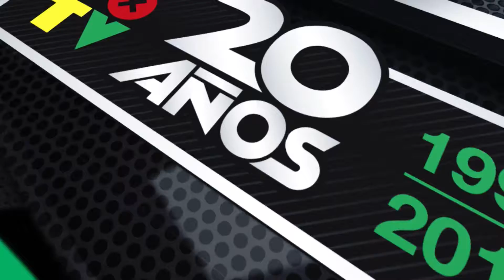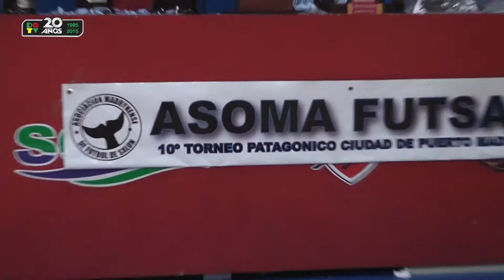PATAGÓNICO DE FUTSAL - CUIDAD DE PUERTO MADRYN